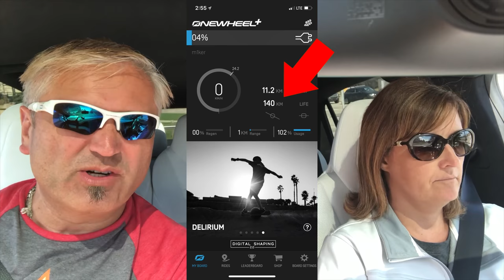OneWheel+ Fun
Just another best day ever, got to make two rounds on the OneWheel+, and it was excellent!!!  Booked some camping and we’re ready to haul bikes as well!!